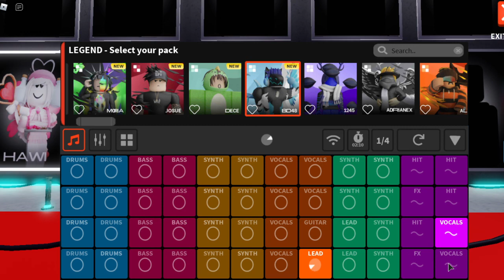Roblox ไทย - Splash - Music World - BD48(Legend)